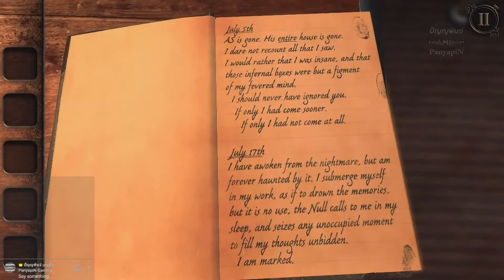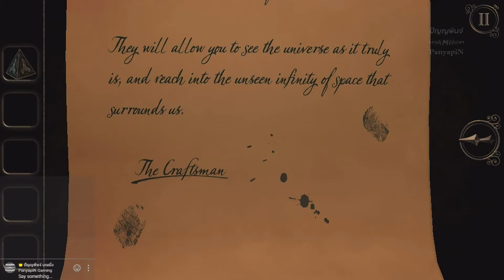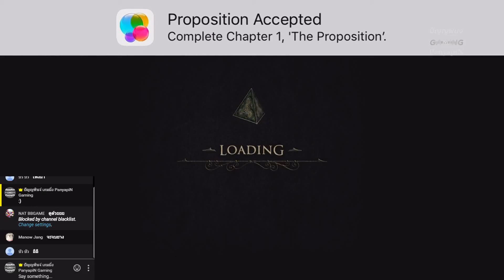[PLAY] The Room Three - บท 1 โจทย์เริ่มต้น (The Proposition)